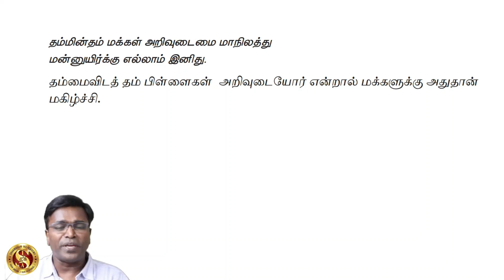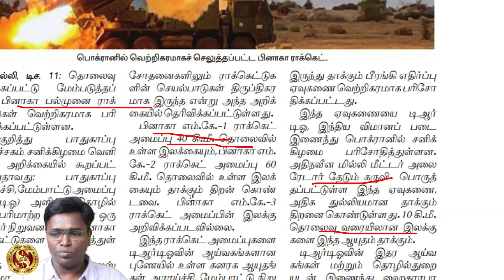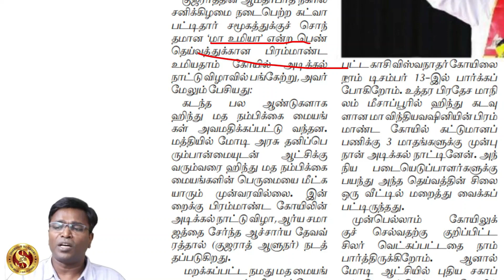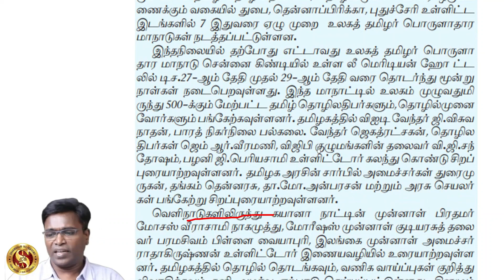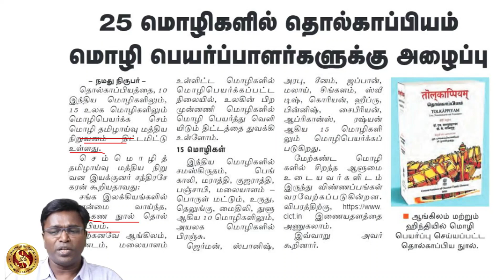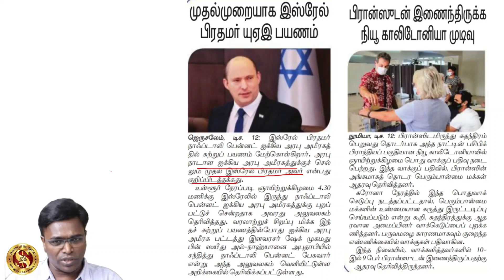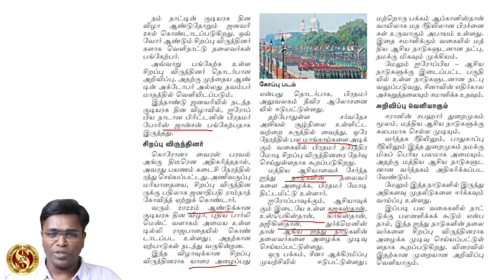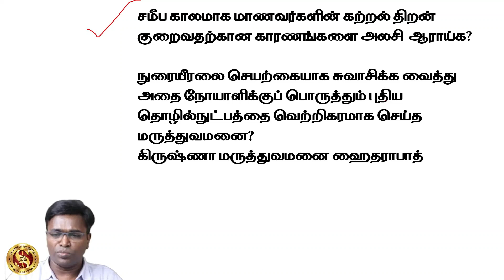= TODAY TNPSC CURRENT AFFAIRS IN TAMIL 12 TO 13-12-2021 | Shanmugam IAS Academy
Telegram Channels

TNPSC ^^ TODAY TNPSC CURRENT AFFAIRS IN TAMIL 12 TO 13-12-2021 | Shanmugam IAS Academy

Notes:

tnpsc current affairs in tamil current affairs tnpsc current affairs for tnpsc Current Affairs Proof அசல் வினாத்தாள் Full Analysis TNPSC New Question Paper எங்கிருந்து படிப்பது Current affairs Where to study Monthly Tamil Important Q&A GOOD WEBSITES FOR TNPSC CURRENT AFFAIRS PREPARATION WEBSITE WHICH I USE Full Month January February March April May June July August September October November December நடப்பு நிகழ்வுகள் ஜனவரி பிப்ரவரி மார்ச் ஏப்ரல் மே ஜூன் ஜூலை ஆகஸ்ட் செப்டம்பர் அக்டோபர் நவம்பர் டிசம்பர் today group1 Daily Group 4 Group 2 Group 2a நடப்பு நிகழ்வுகள் எப்படி படிப்பது How to study Current Affairs